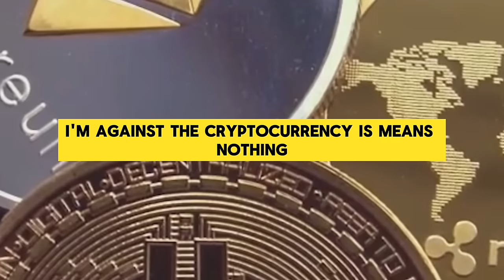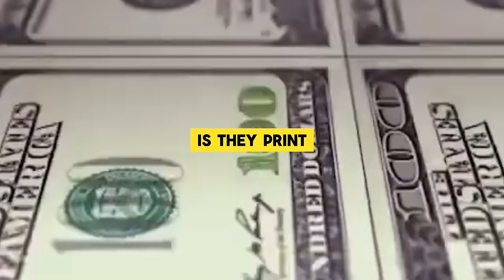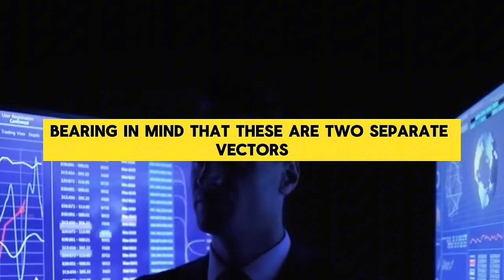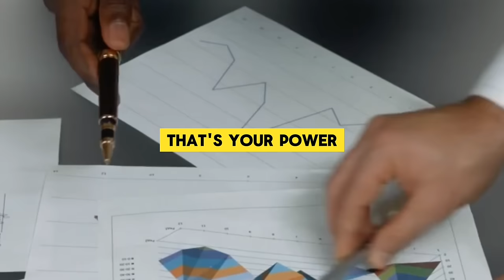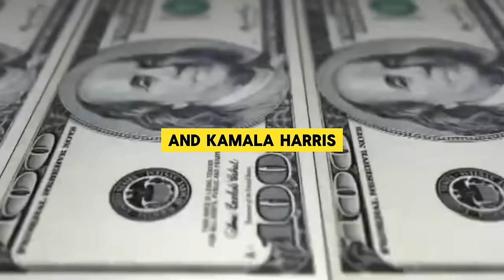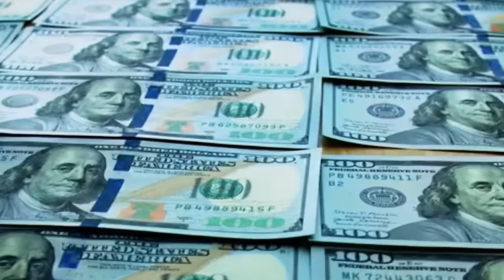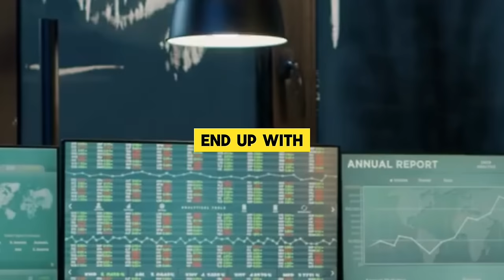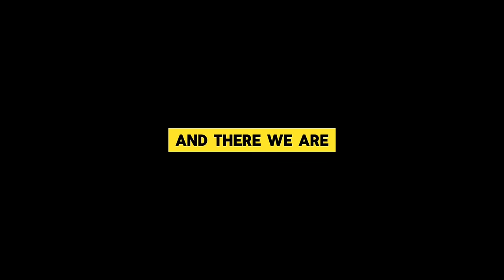JIM RICKARDS FULL INTERVIEW ABOUT CRYPTO UNREAL ?